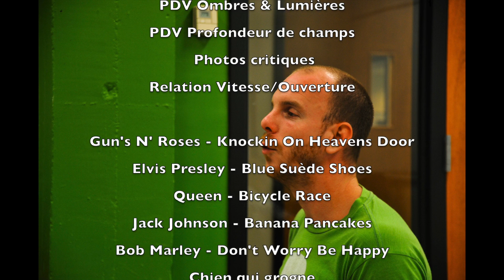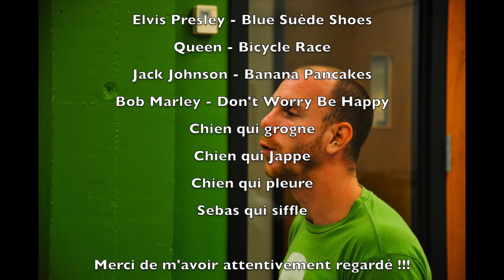video photo 1